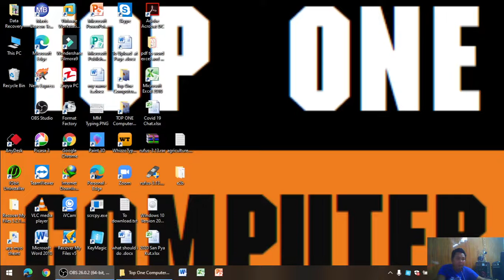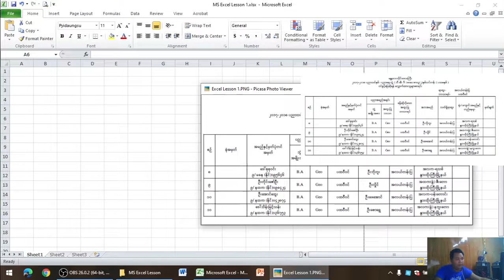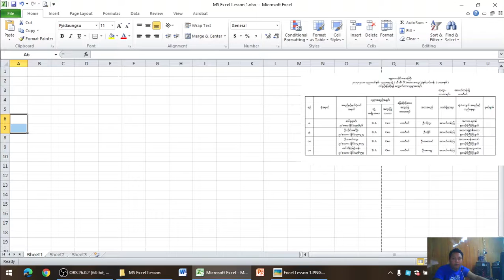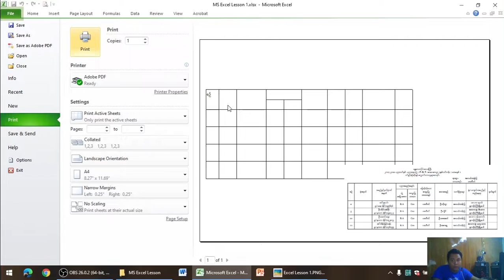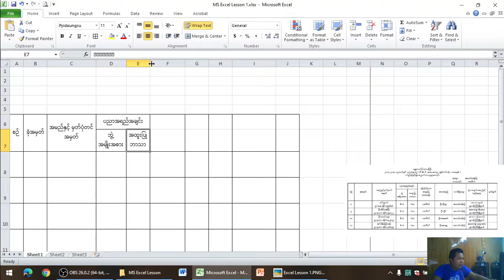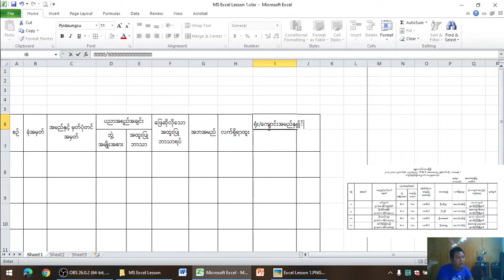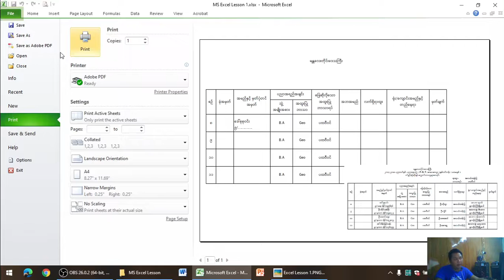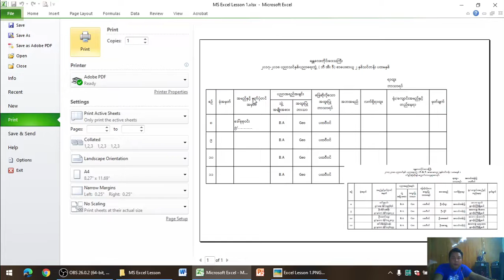Lesson 37 Microsoft Excel Lesson 1